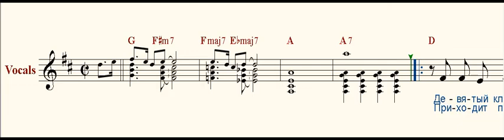Девятый класс ( Ninth grade )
Девятый класс.
Молчит звонок,
Апрельский луч упал на стены.
Как долго тянется урок,
Впервые ждешь ты перемены.
Сидишь за партой у окна.
Глядишь тревожно и туманно,
А за окном стоит весна,
Весна по имени Светлана.

Приходит первая любовь,
Когда тебе всего пятнадцать.
Приходит первая любовь,
Когда еще нельзя влюбляться,
Нельзя по мненью строгих мам,
Но ты спроси у педсовета:
Во сколько лет свела с ума,
Ромео юная Джульетта.

Девятый класс,
Девятый класс.
Сидишь ты грустно, чуть не плача,
И потому-то в первый раз
Вдруг не решается задача.
А чья вина? А чья вина?
Совсем негаданно, нежданно
Стоит за окнами весна,

Приходит первая любовь,
Приходит первая любовь,
Ромео юная Джульетта.
Музыка Б. Монастыкского
Слова Ю. Рыбчинского